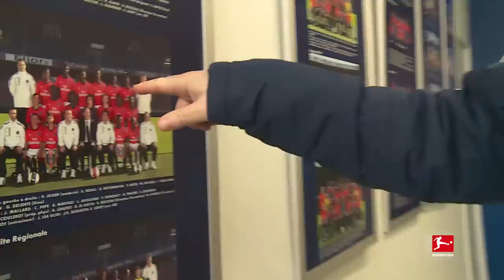Kingsley Coman - Bundesliga's Best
The Kingsley Coman Story!

Kingsley Coman is one of Bayern München's key players these days. The 24-year-old Frenchman doesn't just score goals - he likes creating them even more. And it's the Bayern strikers who reap the profits from his pinpoint delivery, none more so than superstar Robert Lewandowski. Coman, who came to the Bundesliga in 2015, is in top form. His impressive performances trigger memories of the legendary wing duo of Ribery and Robben. But how did Coman get to where he is today? What obstacles has he overcome and who has helped him on his way to the top? We tell you the story right here, in Kingsley Coman: Bundesliga's Best! Sit back and enjoy! What do you like most about Coman?